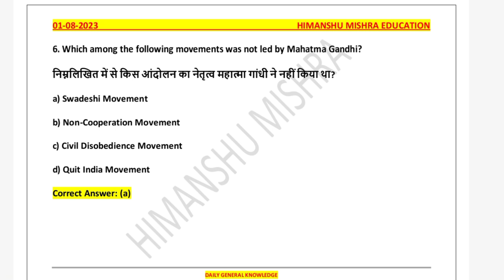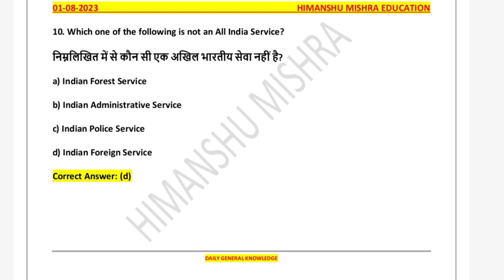SSC Previous Year Question With Answer Daily GK 01 Aug UGC NET UPSC PCS All Competitive Exam